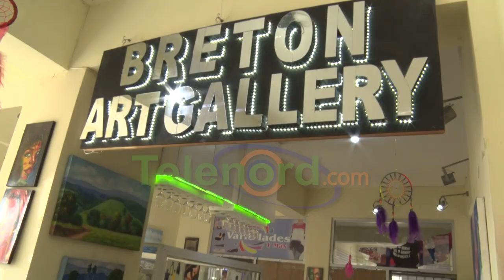Roban en varios negocios de la plaza Juan Pablo Duarte SFM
San Francisco de Macorís.- Dos negocios fueron saqueados por un hombre en la plaza Juan Pablo Duarte, antiguo mercado viejo, en el centro del casco urbano.

La tienda de productos de belleza Itae y la galería de arte Bretón fueron hurtadas por un hombre que sustrajo RD$ 16,600 pesos, productos de belleza y comestibles, electrodomésticos, entre otros artículos.

Los afectados indicaron que están desprotegidos, ya que los robos en la plaza comercial son constantes pues nadie cuida la plaza en la noche por lo que los ladrones rompen cristales, violentan las puertas y nadie se da cuenta.